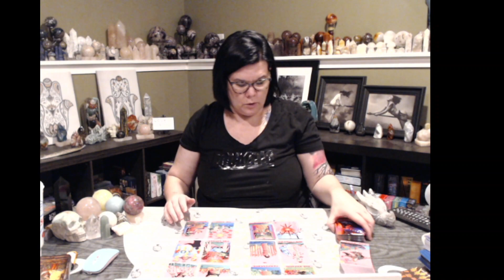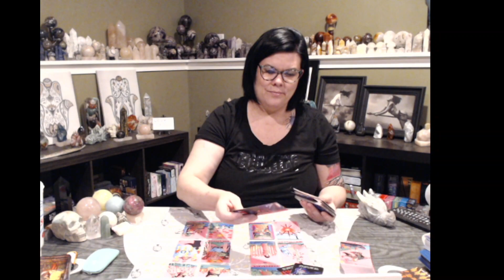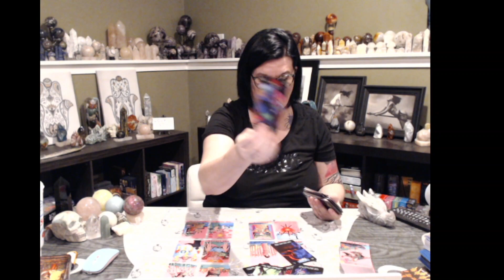♓️PISCES: WOW! ✨️👩‍❤️‍👨THIS IS ABSOLUTE DIVINE DESTINY!👩‍❤️‍👨✨️